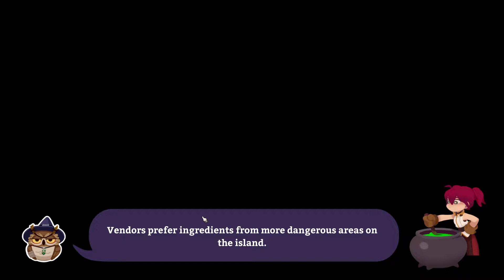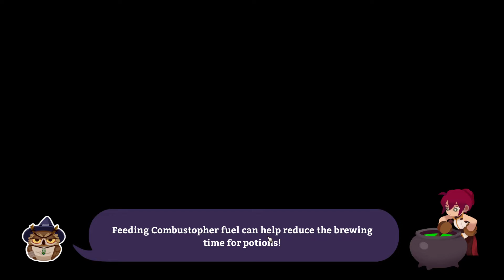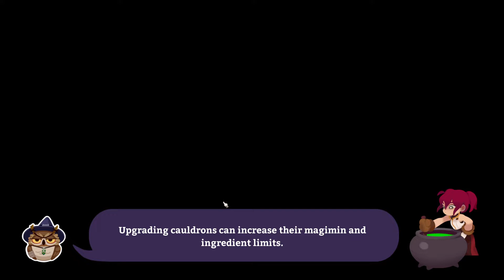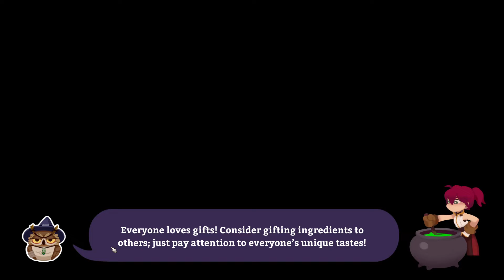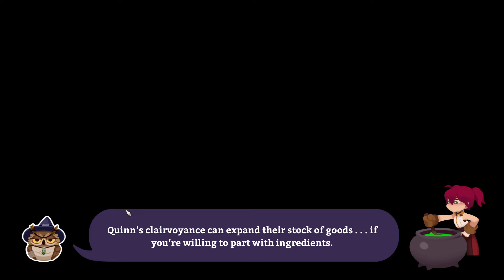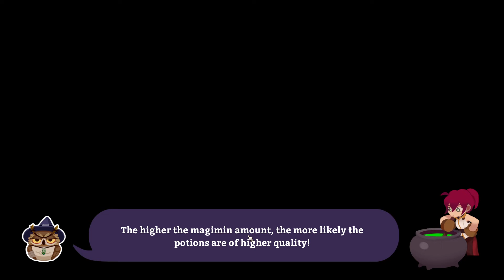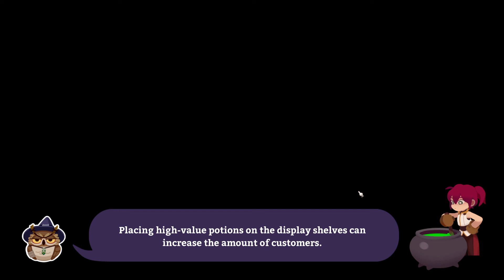Let's Play Potionomics Episode 7 - Competition Preparation. And Shop Upgrades!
In today's episode, we continue to meet new people and prepare for the upcoming competition

Timestamps:
00:00 - Day 16 [Morning Brew]
15:15 - Day 16 [Morning Shopping]
25:07 - Day 16 [Afternoon Brew and Barter]
41:01 - Day 16 [Evening Shopping (Luna Rank 2)]
47:37 - Day 17 [Hi Again Corsac + Morning Brew and Barter]
1:04:57 - Day 17 [Afternoon Shopping]
1:15:10 - Day 17 [Afternoon/Night Brew and Barter]
1:33:30 - Day 18 [Morning Stuff]

Song title: Dream Eater
Artists: Hyleo

Song title: Nightmare Pop
Artists: Hyleo